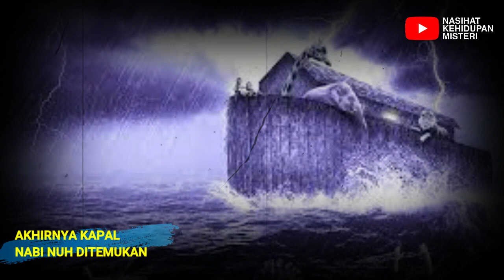DUNIA GEGER DENGAN INI ❗ 5.000 TAHUN AKHIRNYA KAPAL NABI NUH DI TEMUKAN DI TEMPAT INI !!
Salam sehat :)

pencarian Bahtera Nabi Nuh telah menjadi perdebatan yang panjang dan menarik selama berabad-abad, banyak orang telah tertarik untuk menemukan bukti keberadaannya sejak zaman eusebius pada abad ke-4, walaupun telah banyak klaim tentang penemuan Bahtera Nuh dari waktu ke waktu, namun tetap saja belum ada bukti konkret yang kuat untuk membuktikan keberadaannya, tak dapat dipungkiri bahwa beberapa banjir memiliki dampak paling mematikan bagi kehidupan manusia, seperti misalnya peristiwa banjir yellow River yang terjadi di Cina pada tahun 1931 saja, bisa melanda daratan seluas 21.000 km2 dan menelan korban jiwa sebanyak 1 juta hingga 4 juta orang, namun dalam sejarah tercatat bencana banjir yang lebih dahsyat lagi, peristiwa banjir Nabi Nuh yang terjadi sekitar 5000 tahun yang lalu mencatat sejarah dalam kitab-kitab Samawi seperti Taurat, Injil dan Alquran, serta di peradaban dunia seperti sumeria Babilonia India Wheels dan Yunani, Alquran sendiri mencatat kisah Nabi Nuh sebanyak 43 kali dalam 28 Surat, Perintah Tuhan untuk membuat kapal tersebut menunjukkan bahwa keselamatan manusia dapat dibuat oleh tangan manusia itu